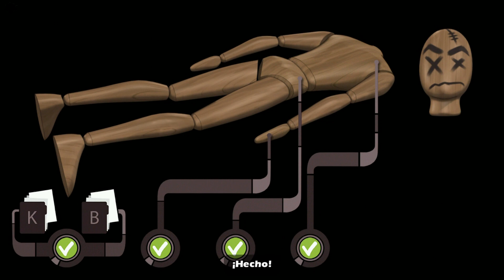Runaway 3: A Twist of Fate #4 El aliado inesperado